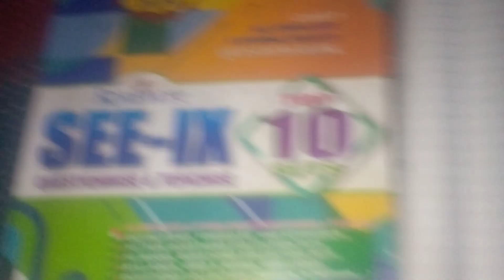Linear Equation class9|compulsory maths part-2|Linear equations 9th grade new curriculum based 2079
Welcome all the youtube users. Today in this video we are going to learn Linear Equation of class9. New curriculum based videos is being uploaded by our channel side. So this Linear Equation is based on New curriculum developed by Curriculum Development Centre, Santorini Bhaktapur(CDC) According to the new  Nepal syllabus 2079 of class9 we are going to solve some outstanding questions related to linear equation. This part I included in algebra. Although we are doing the questions from Question bank(I.e. from “PLE” book of Readmore private publication) .
This video is related to class nine or 9th garde linear equation related to the ages of father and son and so on. And also in this video we will do the question related to equations. The most problems questions finding father ages and sons ages. Be making linear equations we are gonna to solve the problems questions
The source of the questions that are collected from Question bank of Readmore private publication Dr. Simkhada .
Top 10 item questions collection in final exam . Part1
ple preparation class nine new curriculum 2079 B.S.
This video is based good on New curriculum.  The latest syllabus according to Nepal 2079 B.S.
Let’s prepare for parson level examination ple
PABSON,parson, PABSOON
ReadmorePrivatePublicationQuestionBankPage.no.69,70&71. Top 10 item questions collection For question number 11 in final examination. DR.SIMKHADA
New curriculum based video by learningwithtct
Compulsory mathematics video new curriculum. C.maths
C.maths video on linear equation
Compulsory mathematics Linear Equation videos 2079 B.S..
Compulsorymathemathics class 9 linear equation. Class9 linear equations compulsory mathematics.
9th grade compulsory maths linear equations videos on youtube by learningwithtct. We are upload videos on your demand also so comment down for demand.
Maths
C.maths
9th grade maths
9 class compulsory mathematics Linear equations linear equations

part2 by@learningwithtct
please guys support me I need your support please help me to grow our educationalcommunity